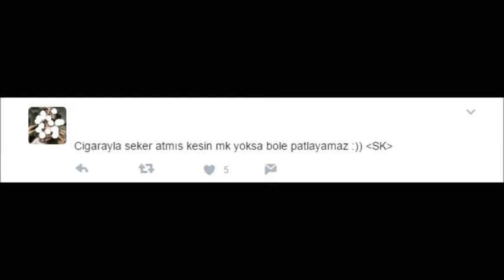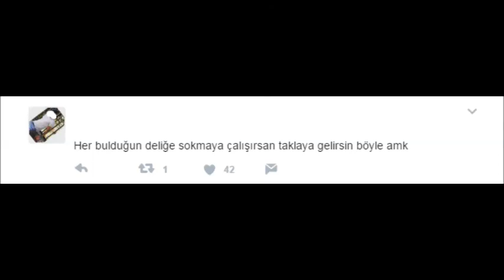Sigaranın zararlarını anlatan ibretlik video için atılmış twitler..